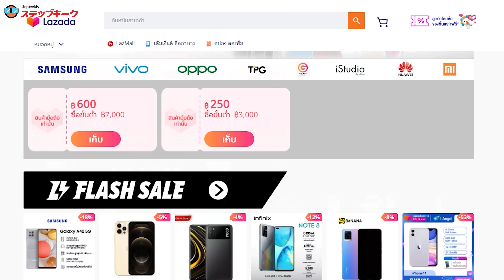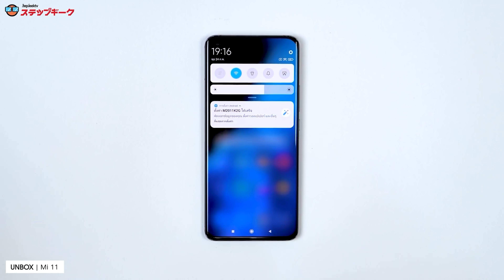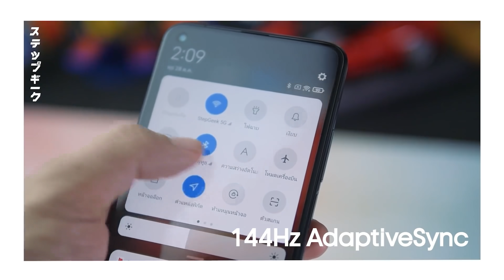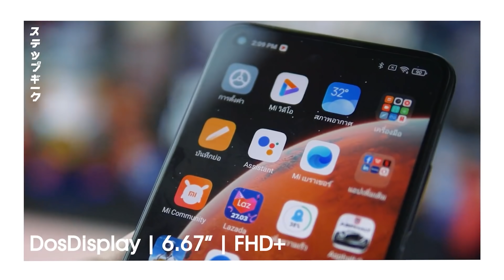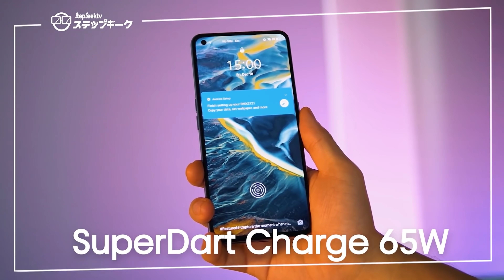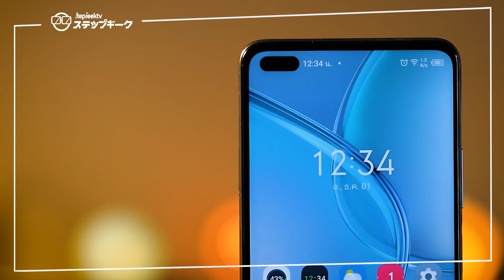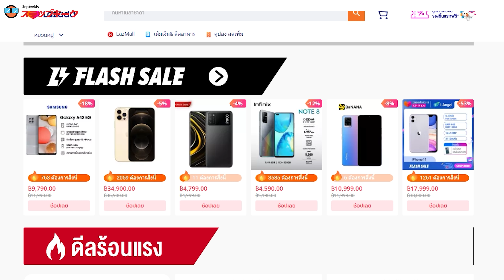StepGeek Best Choice | มือถือน่าซื้อประจำเดือน มีนาคม 2021